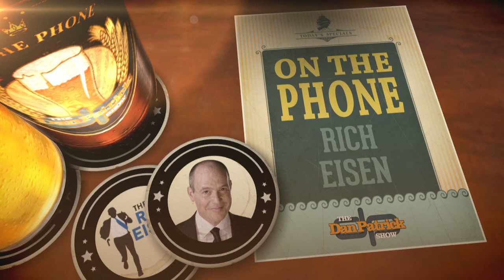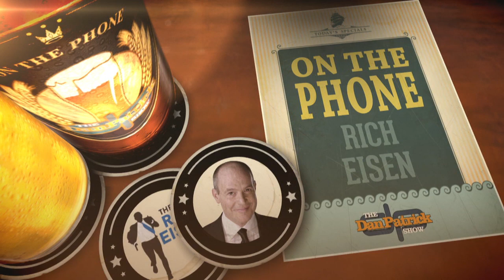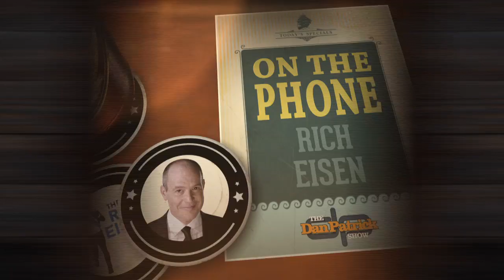NFL Network/DIRECTV's Rich Eisen Talks Eli, Cowboys & More w/Dan Patrick | Full Interview | 11/30/17